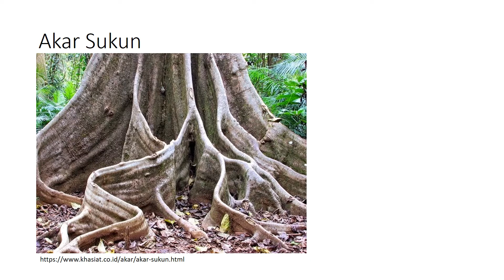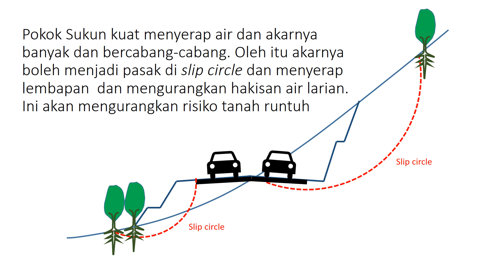Pokok Sukun Meperkukuhkan Jalan Raya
Penerangan ringkas bagaimana pokok sukun memperkukuh jalan raya